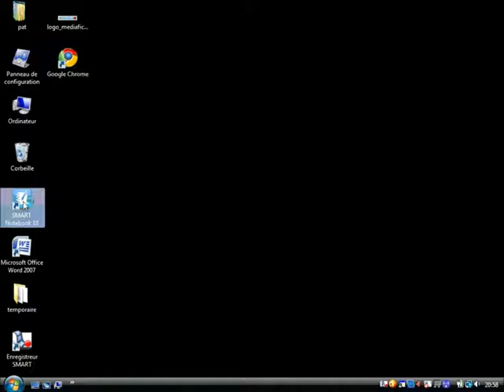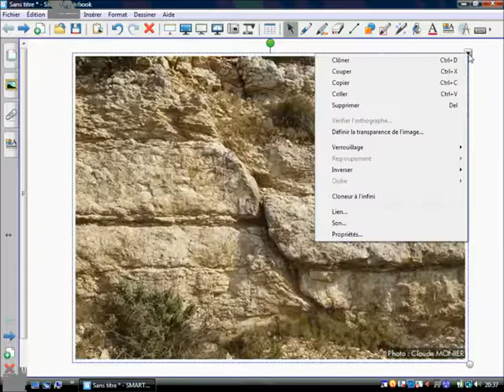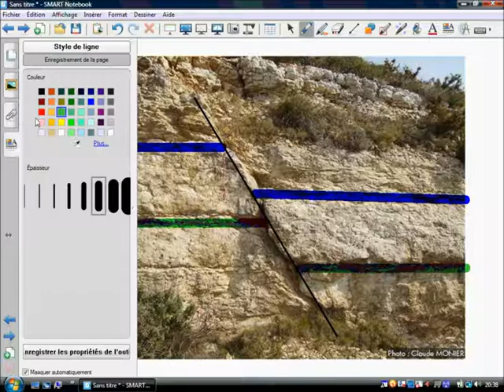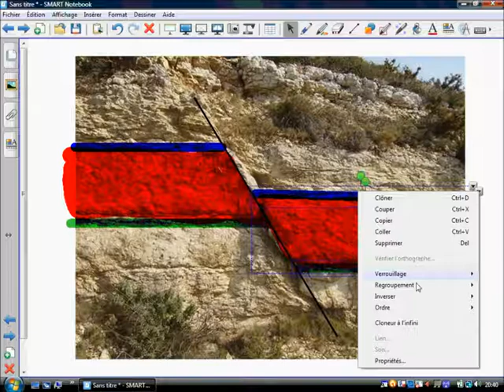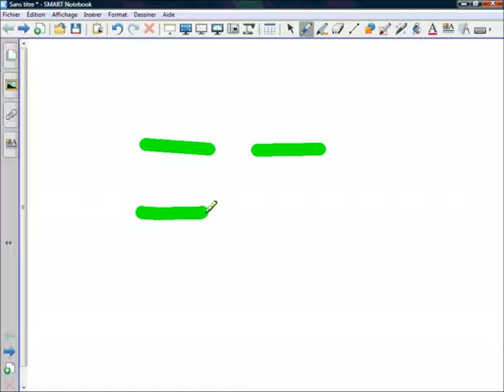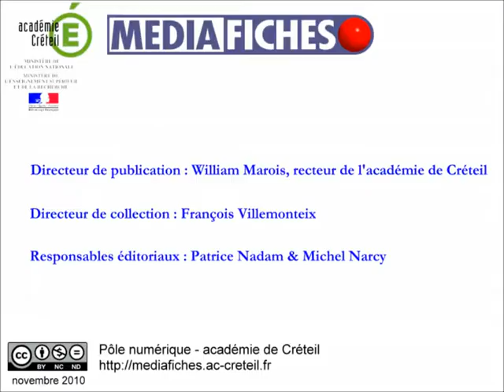Fiche 4b - Mouvement de faille - SMART Notebook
Analyse d'image (2) : Une histoire géologique.
Par superposition et déplacement d'un schéma sur la photo d'un affleurement, on visualise les structures géologiques et on retrace l'histoire de la région.